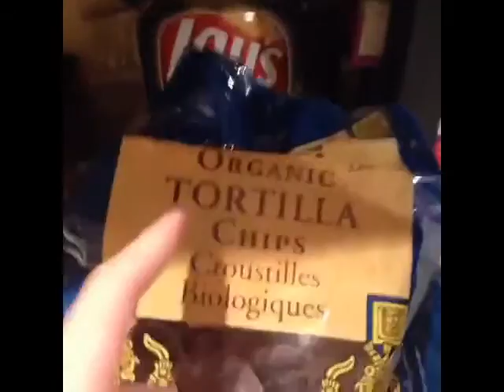How To Pronounce Different Types Of Food! Vine